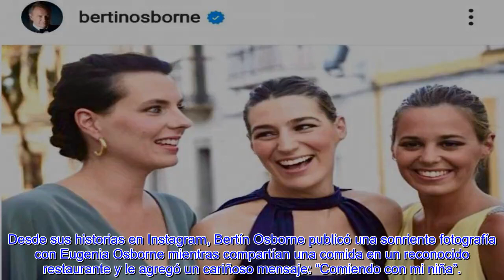EL PLAN DE BERTÍN OSBORNE Y EUGENIA OSBORNE QUE DESPERTARÍA LOS CELOS DE SUS HERMANAS